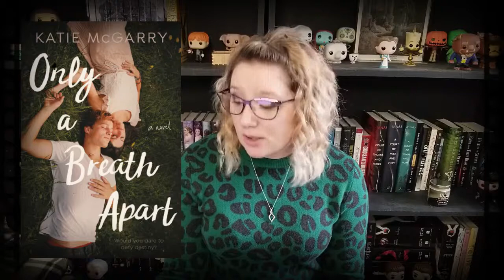BBReview: "Only A Breath Apart" by Katie McGarry